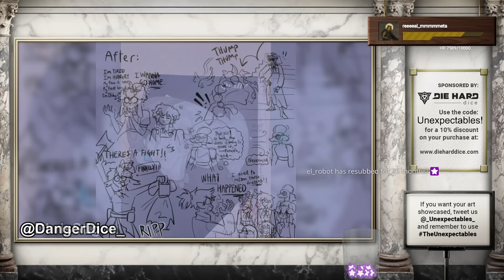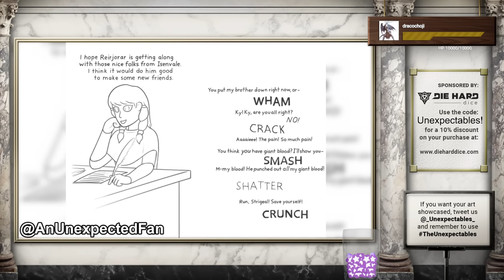Princess Keepaway | The Unexpectables II | Episode 57 | D&D 5e